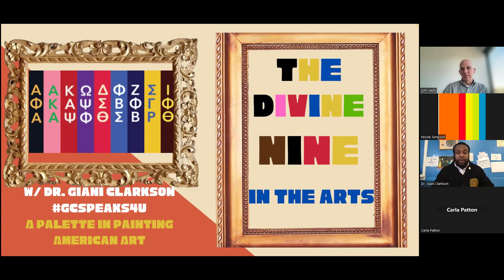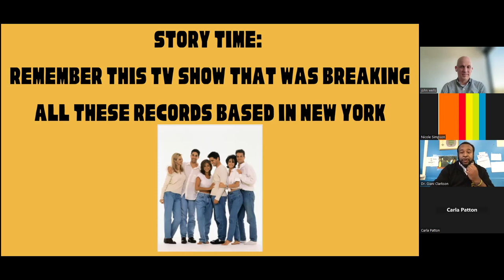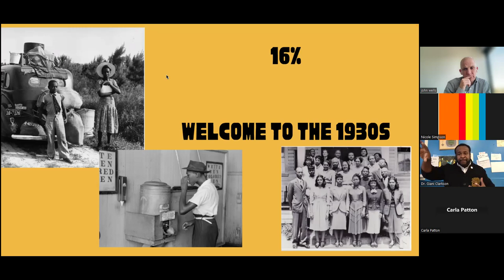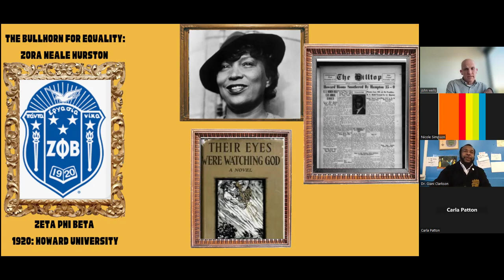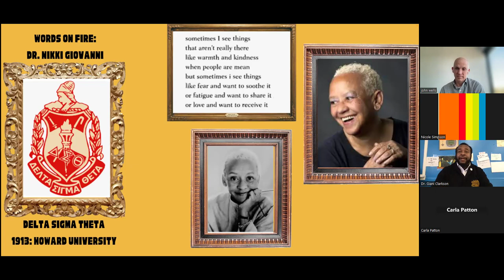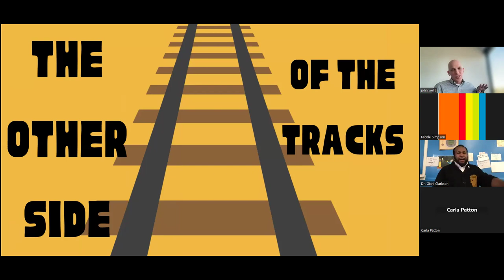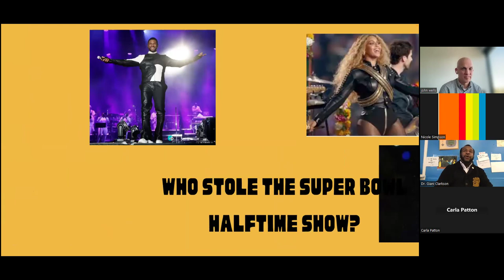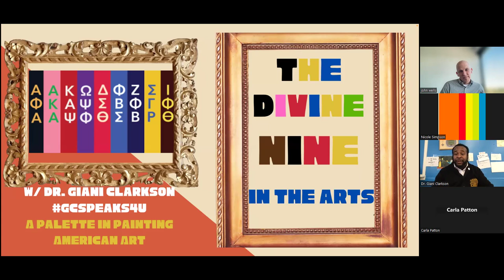The Divine Nine In The Arts with Dr. Clarkson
The range of colors worn by some of the most prominent artists across the globe are members of the Historical Divine Nine. The Divine Nine is a collection of fraternities and sororities created to help uplift the experience of African Americans in scholastic endeavors and improve their communities. Get to know the faces behind some of your most beloved pieces of art as Dr. Clarkson paints a canvas of Black Excellence.